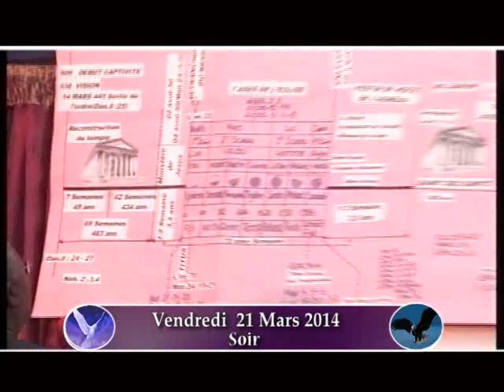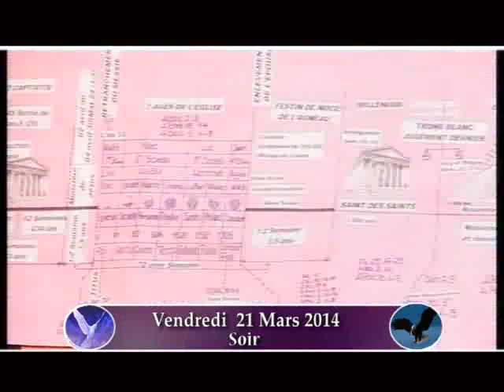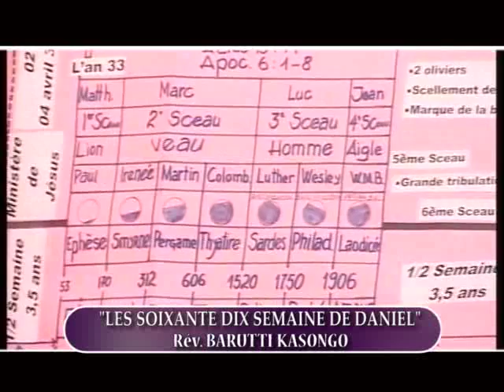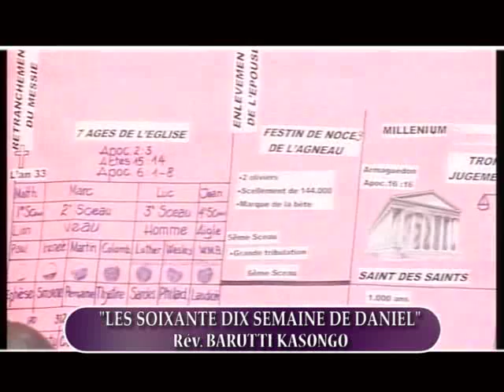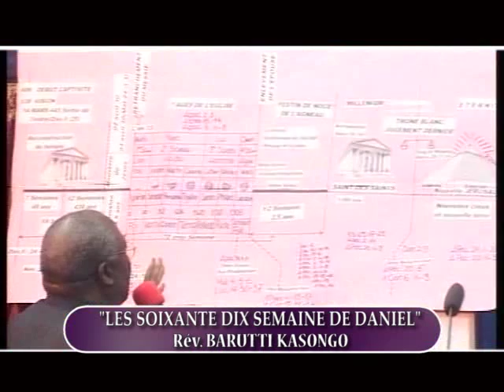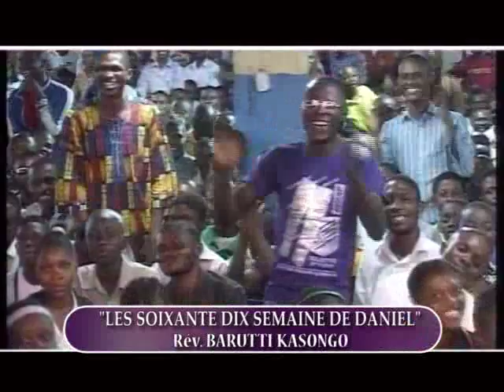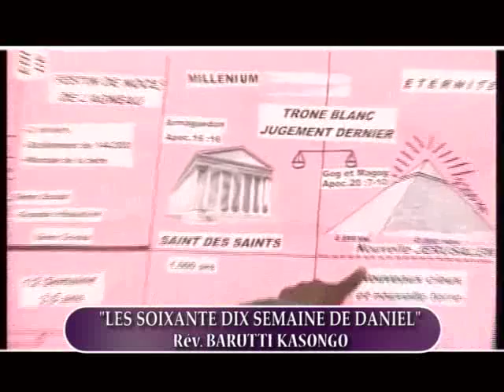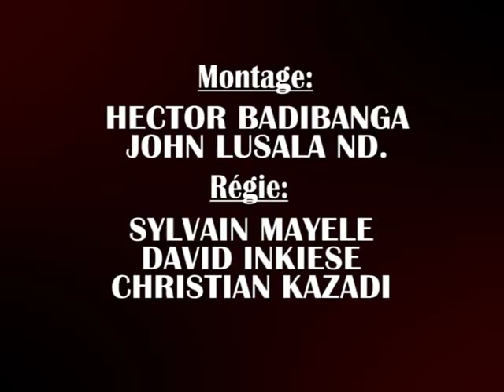Pst Barutti, 70 semaines de Daniel